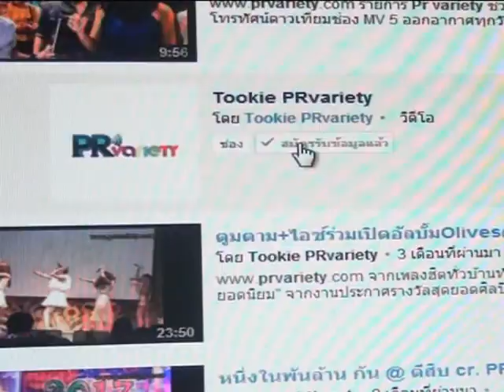มิค ควง เบนซ์ ประกาศเลื่อนงานแต่ง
มิค ควง เบนซ์ ประกาศเลื่อนงานแต่ง ดูรูปและข่าวเพิ่มเติม